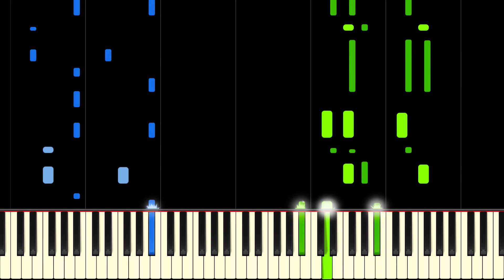MICHAEL BUBLÈ - SWAY - Piano Tutorial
Learn Sway by Michael Bublé on piano with this tutorial! Please enjoy!

Sway is Michael Bublé's debut single, and remains one of his most successful and well-known songs currently. The song was originally a bolero-mambo called "¿Quién será?" by Luis Demetrio and was later turned into a song by Pablo Beltrán Ruiz. Since its original release, Sway has become a pop and jazz standard.

This piano arrangement of the Michael Bublé version of Sway is a groovy and fun rendition with awesome jazz harmony and is a joy to play!

Like an ocean hugs the shore